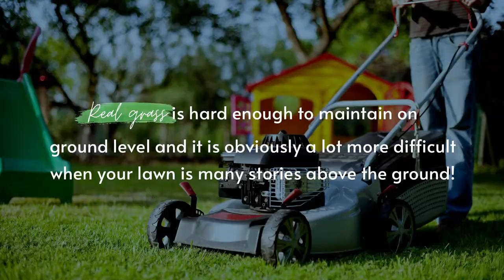Artificial Grass for Roof Terraces and Balconies - Turf Green Brisbane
Artificial Grass is a great solution for Roof Terraces and Balconies

Artificial Lawn is also known as artificial grass, artificial turf, synthetic grass, synthetic turf, synthetic lawn. Also previously known as fake grass, fake lawn, fake turf, astro turf, and astroturf.

Servicing - Brisbane, Redlands, Logan, Ipswich, Toowoomba, Gold Coast and Sunshine Coast

Contact Turf Green:
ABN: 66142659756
Unit 1, 9-11 India St, Capalaba QLD 4157, Australia